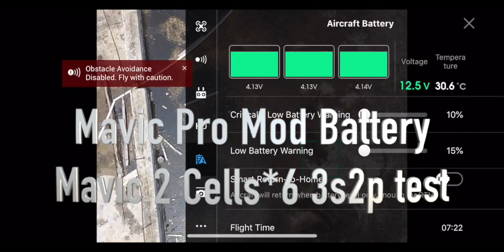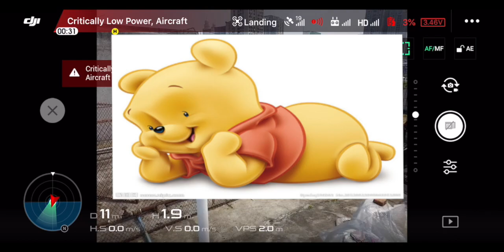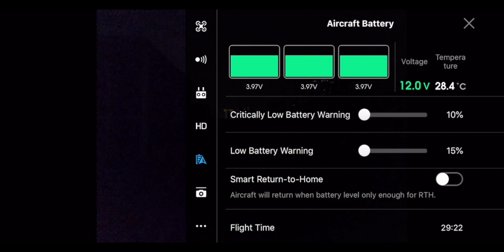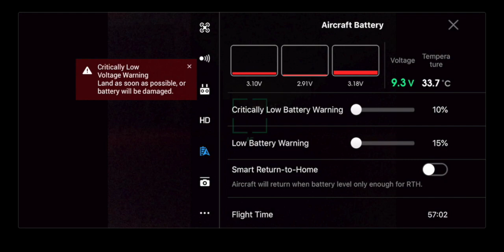Mavic Pro Mod Battery m2 cells version 3s2p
m2cells